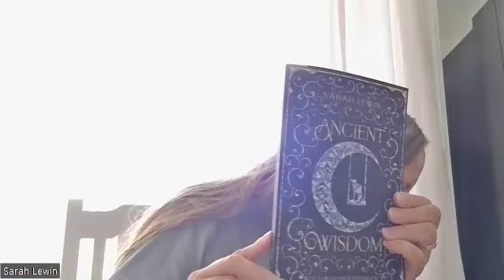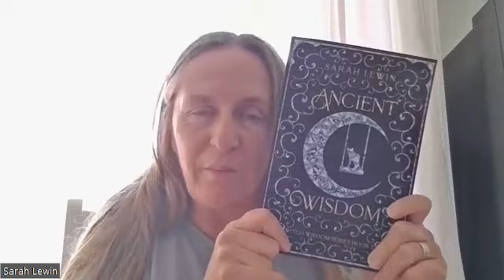My Ancient Wisdom Book Un-wrapping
My Ancient Wisdom author copy is finally here! Woohoo! Book #2 in the Witch Wisdom series :)